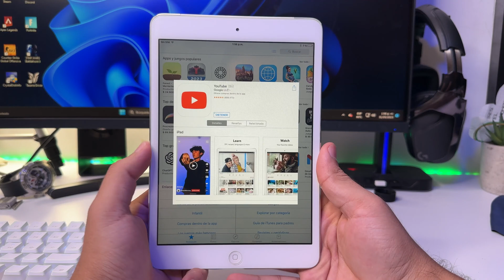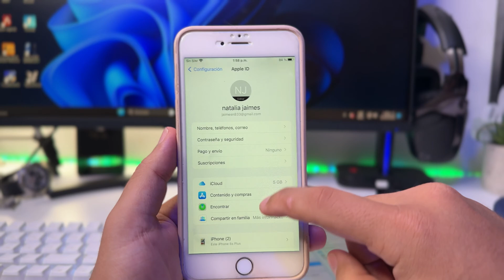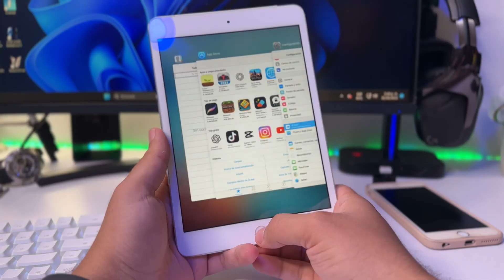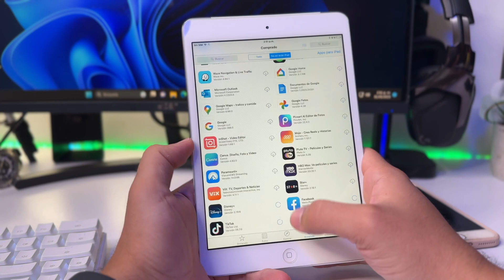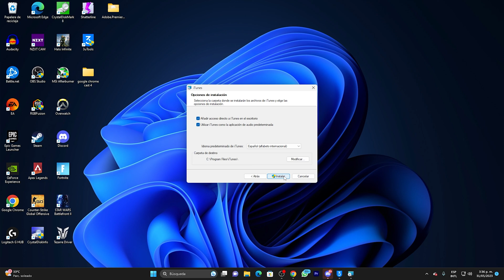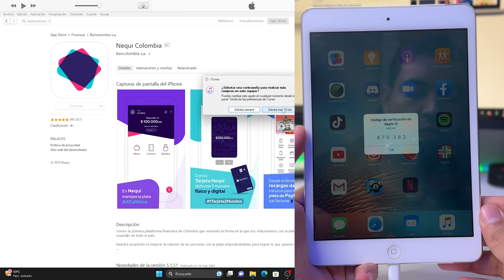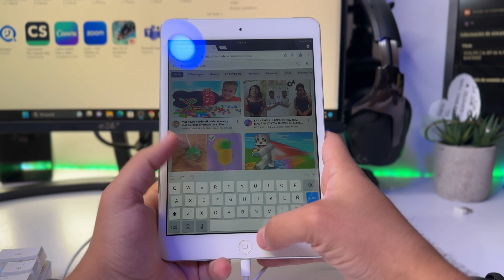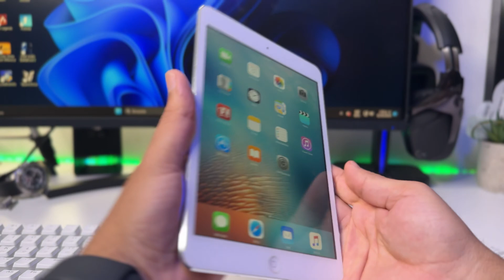🔴 No Puedo Descargar Apps en App Store | No Compatible con iPad, iPod iPhone iOS 9 (2025) SOLUCIÓN